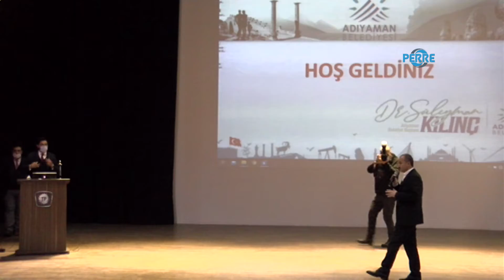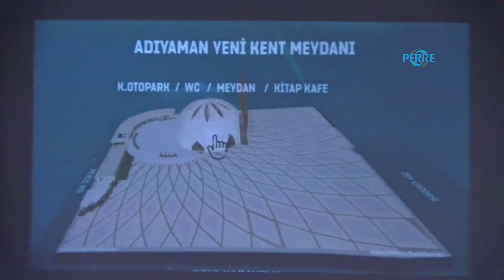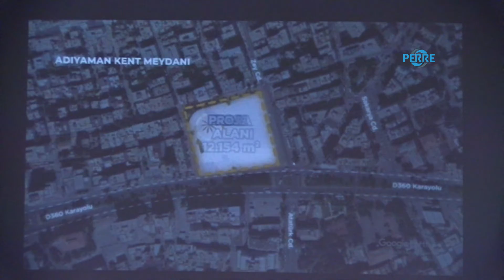Ortak akıl ve istişare ile kent meydanı projesi toplantısı yapıldı